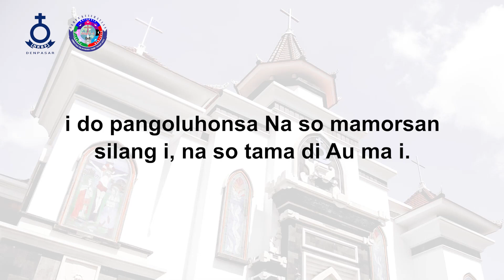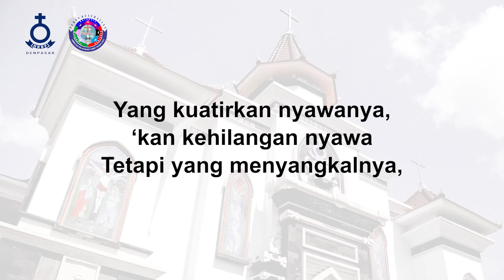Memikul Kuk - HKBP Denpasar Resort Bali - Renungan Harian - 26 November 2022 - BE 238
Renungan Harian HKBP Denpasar 26 November 2022
Topik: "Memikul Kuk"
Pengkhotbah: Pdt. Firdaus Hutasoit, S.Th.
Pemusik: Natal Nainggolan
Kantoria: Amang J. Sijabat
Mastering Audio: Amang J. Sijabat
Tim Support: Biro Tim Multimedia HKBP Denpasar Resort Bali